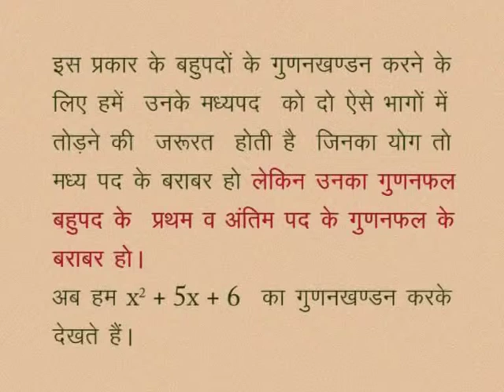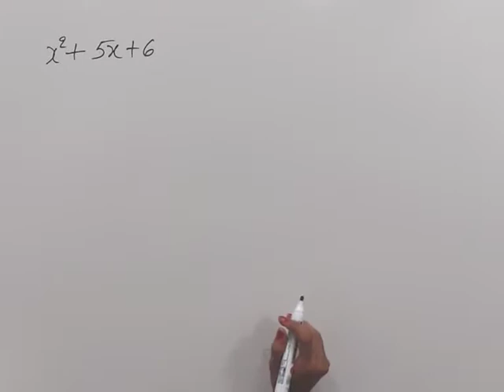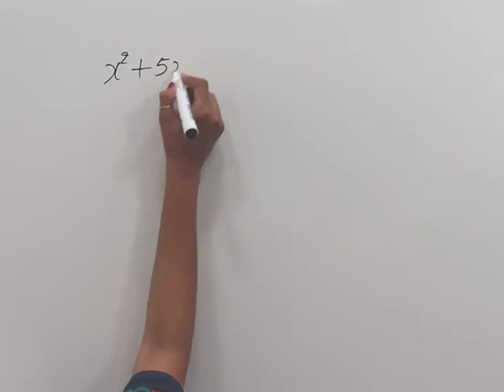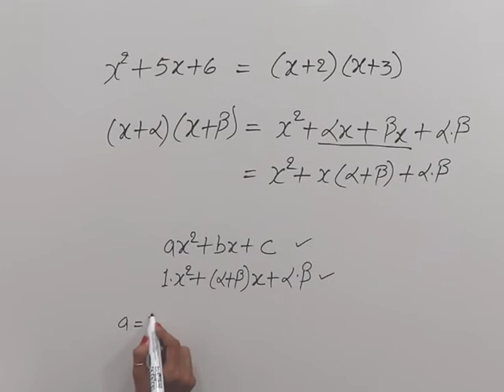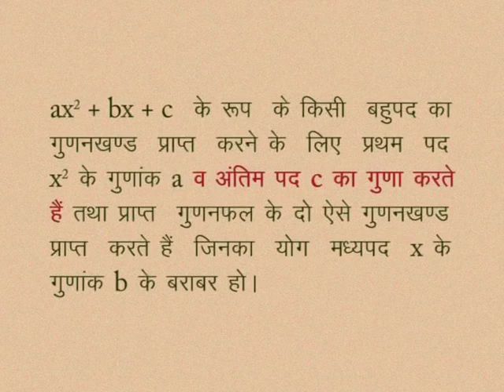CLASS 10th MATHS | CHAPTER -1- POLYNOMIALS